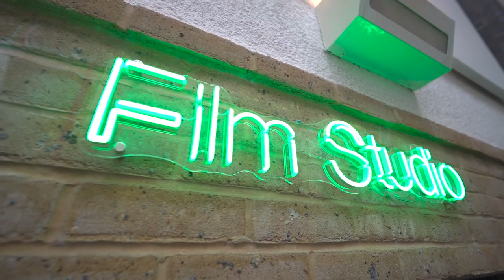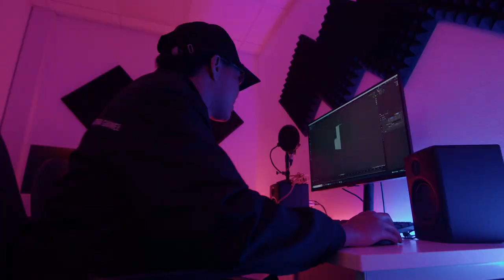THE BIG CREATIVE: DIGITAL FUTURE CAMPUS